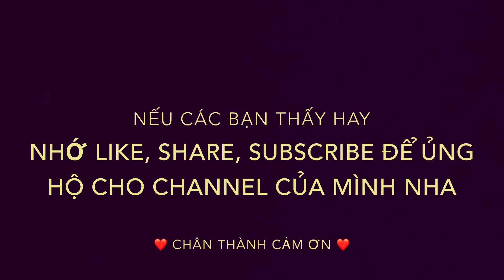Lẩu Thập Cẩm – Món Ăn Nóng Ấm Ngon Nhất Trong Mùa Đông @ Vivian Nguyen TV # 60